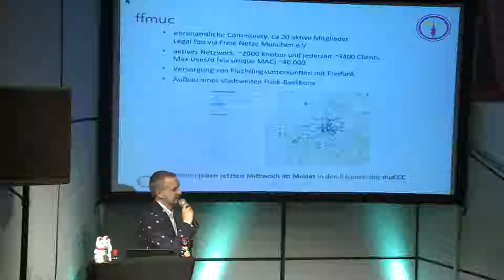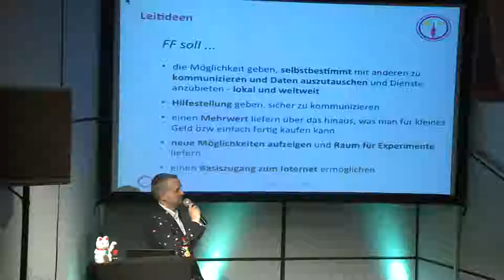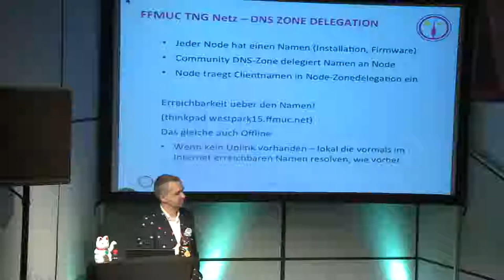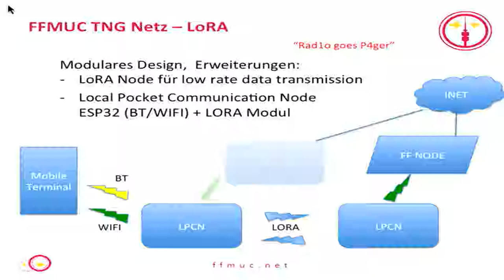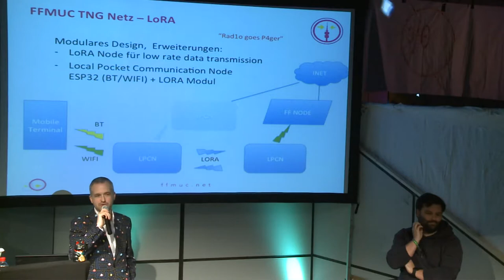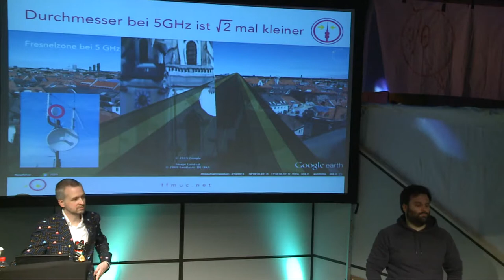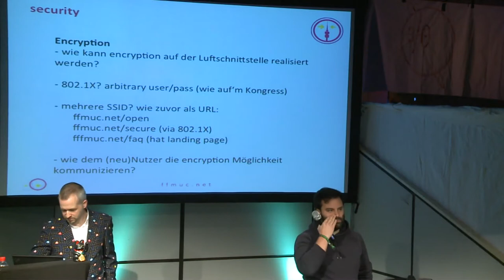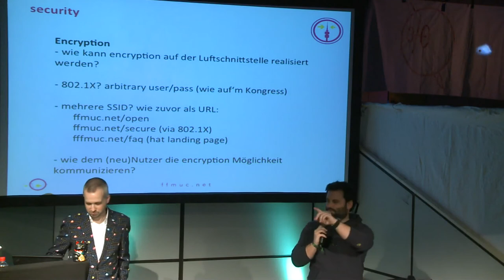Freifunk - The Next Generation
A small group of FF-Munich people is currently developing a concept called FF-TNG 'Freifunk - The Next Generation'.It came about after FFMUC had grown rapidly but a vast majority of FFMUC nodes is only using FF as a cheap pseudo-VPN gateway to the internet and after the rapid growth has put BATMAN to its limits making FF an only 'so-so' experience.The concept aims at regrowing a local network community by -on the one hand- going back to the 90's 'Bürgernetze' Idea of free communication with others, (e.g. VOIP, SMS, Chat) and -on the other hand- also by enabling the individual community member to offer services to others and the world (i.e. including DNS zone delegation to individual nodes and ipv6). For parts of the mesh we are looking at Babel. To get to a truly wide ranging individual network our concept includes LORA based communication for low-bitrate communication (Chat, SMS) to reach locations not reachable by simple 2.4 or 5GHz WIFI nodes.The talk will be a ride through our first concept of how we think communication power can be put back to people so they can control their communication network. We hope for comments and input from the community - also of the kind 'das kannste schon so machen, aber dann isses halt kacke'